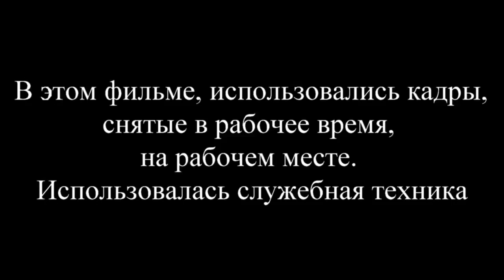Стриптиз главы Минлесхоза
Стриптиз главы Минлесхоза. Губернатор Оренбургской области уволил Виктора Тонких и трёх его заместителей.